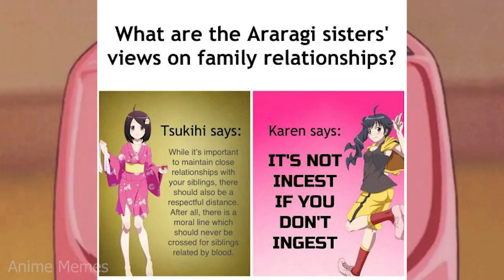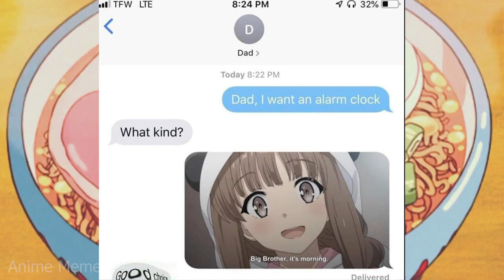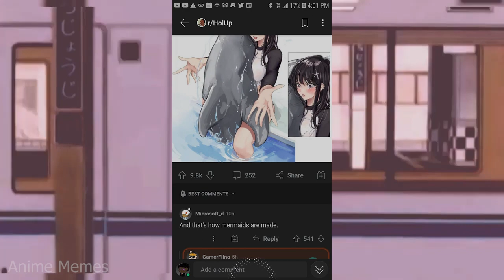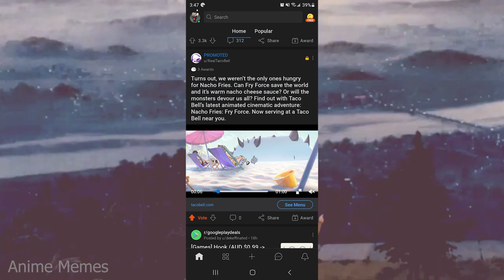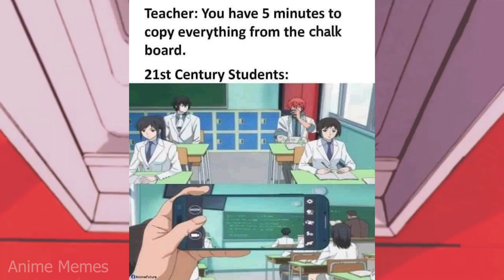ANIME MEMES ~ Ara ara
animememe
animememes
anime meme
anime memes

Sauce:
r/animemes

I DO NOT OWN MEMES IN THIS VIDEO